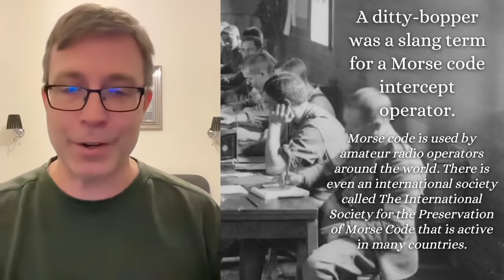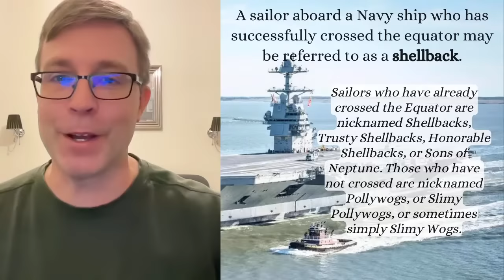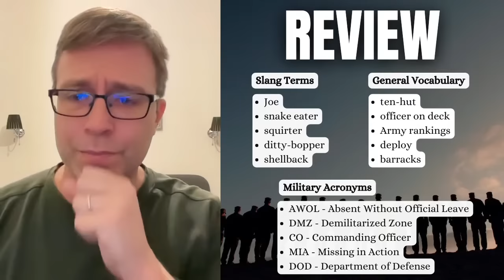ADVANCED MILITARY VOCABULARY 🪖 | Words & phrases you should know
Get a PDF copy of the lesson to help you remember this military vocabulary.

Let's talk about some useful vocabulary when it comes to the military. I'll teach you some informal slang terms, go over general vocabulary that you may come across in movies and TV shows, as well as talk about common acronyms that may come up in everyday conversation.

So let's put your military vocabulary to the test with this interactive quiz.